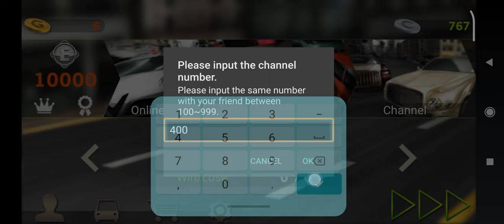Dr driving funniest moments with my brother 😂😂😂😂🤣😂🤣🤣